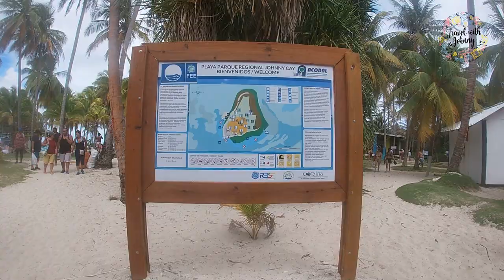San Andres island | JOHNNY Cay | Acuario | Colombia | Κολομβία (HD) VLOG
San Andrés is a coral island in the Caribbean Sea. San Andrés is the largest of the island group in the Department of the Archipelago of San Andrés, Providence, and Saint Catherine. San Andrés is located in the Caribbean Sea, about 750 km (470 mi) northwest of the coast of Colombia.
Johnny Cay, one of the most famous and beautiful cays around San Andres. This cay is located about one mile in front of El Centro and is sometimes called Islote Sucre, the island of sugar because of its white-sand beaches. The main activities on Johnny Cay are relaxing and picnicking on the beach.
Acuario is a sandbank right next to Haynes Cay. Acuario offers shallow crystal clear water full of small fish. The main activity here is snorkeling.

GoPro Hero7 White